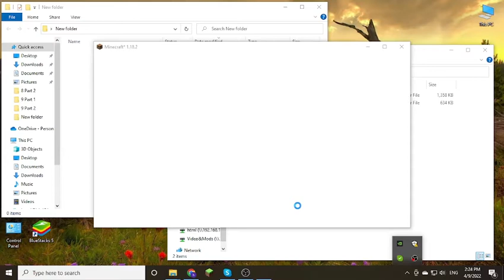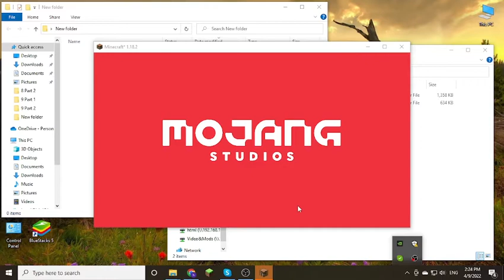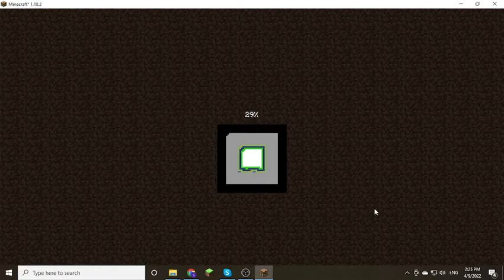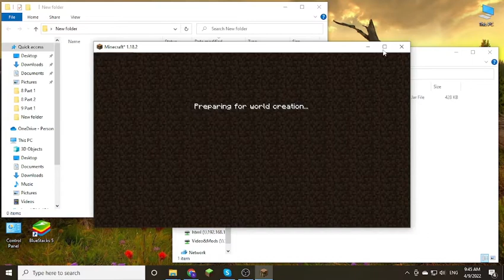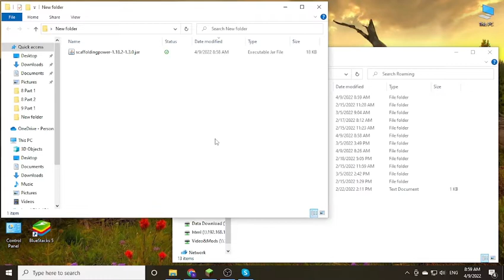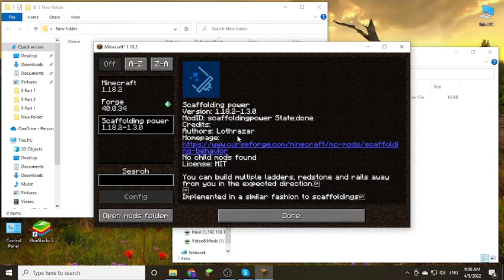Nature's Aura - Pams HarvestCraft 2 Food Core - Scaffolding behavior Mod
Feature mod:
Nature's Aura is a mod about collecting, using and replenishing the Aura naturally present in the world to create useful devices and unique mechanics.
This mod requires Patchouli.
Below are a couple of pictures and animations showing some of the features that Nature's Aura has to offer. Of course, there is a lot more to discover than what is shown here!